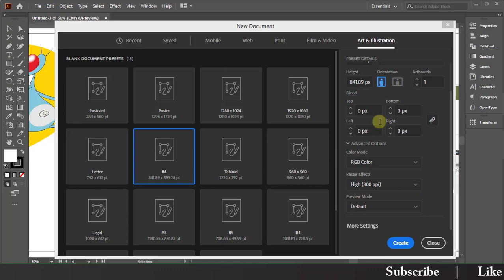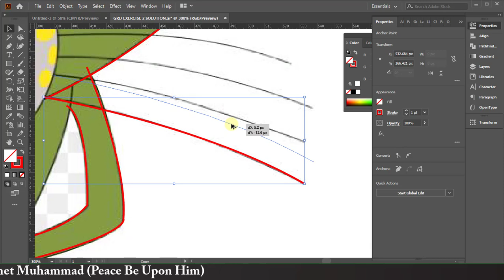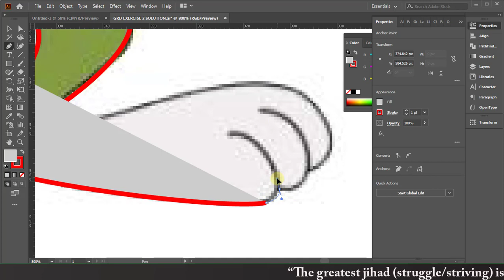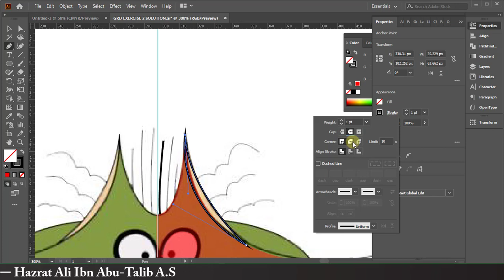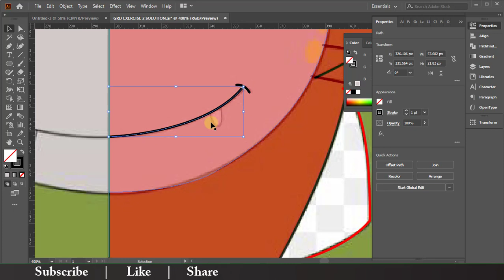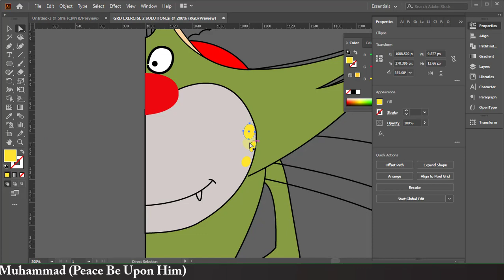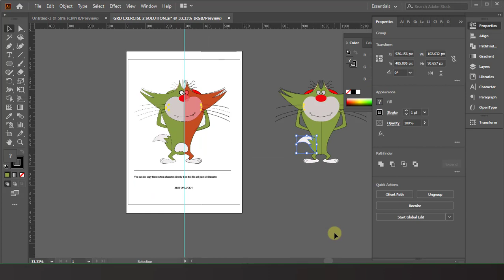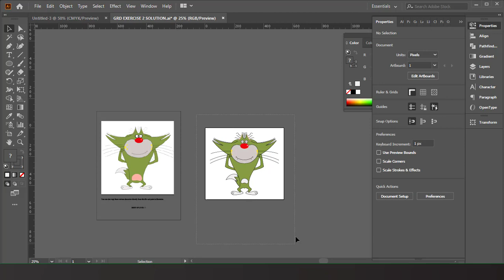Graphic Design Exercise 2 Solution Batch 10 DigiSkills || Assi4u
Hi Friends, this video is about the graphic design exercise 2 solution for batch 10. I have made this video only for your help it's not 100% correct. So, If you follow this method you can solve you graphic design exercise or can draw like this cartooned illustration. And you will be able to solve your ""DigiSkills graphic design exercises easily.